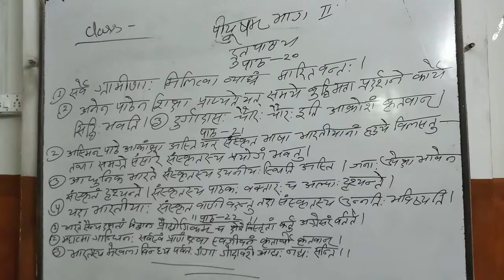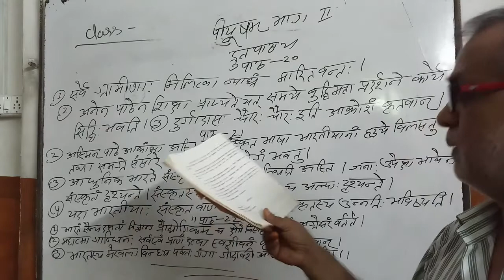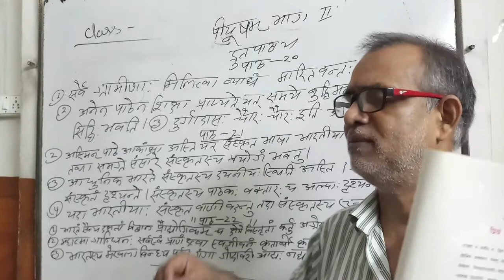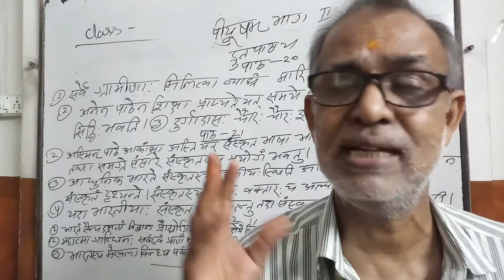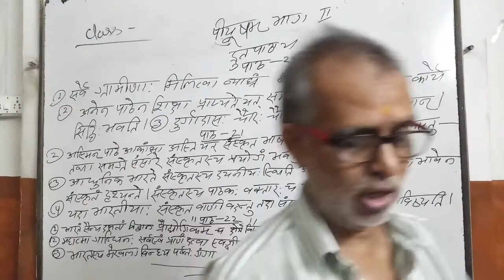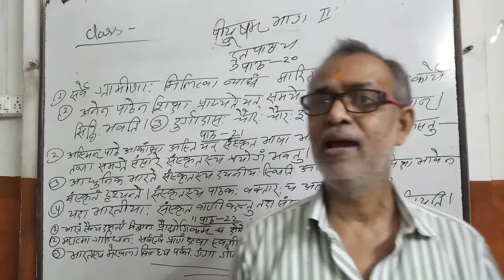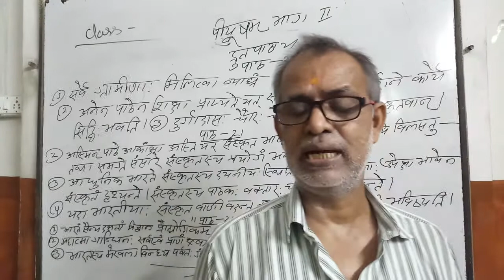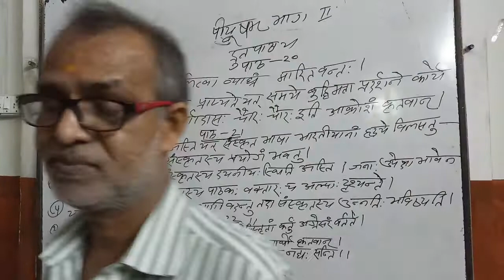10th Sanskrit Drutpathay Chap-20,21,22